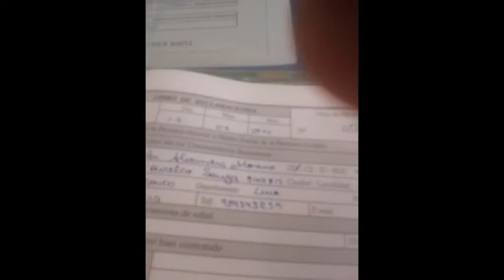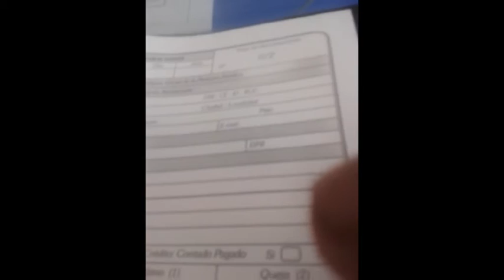El engaño del Libro de Reclamaciones FALSO